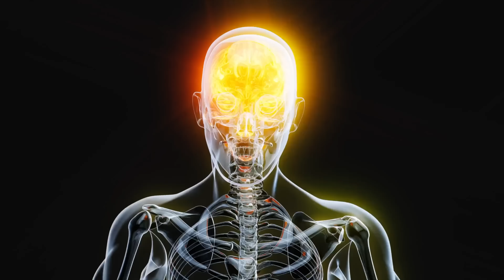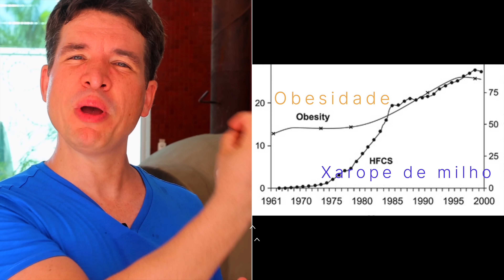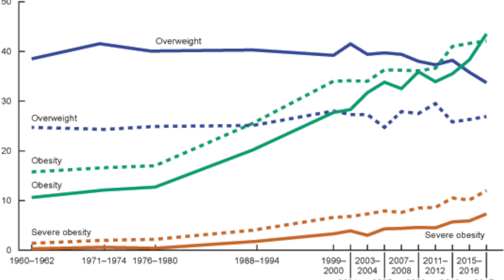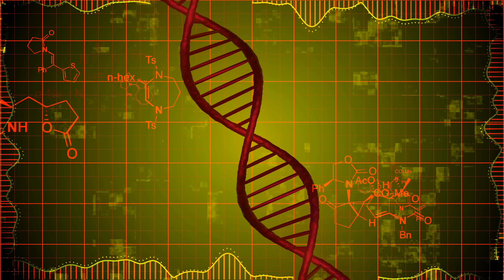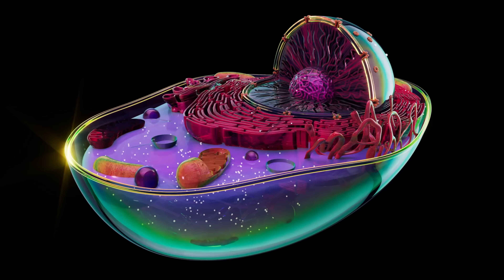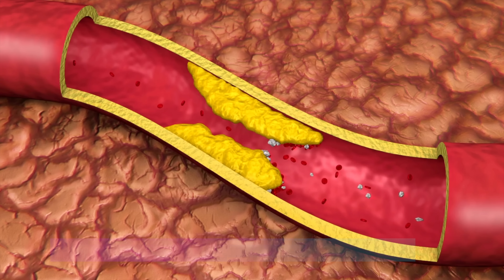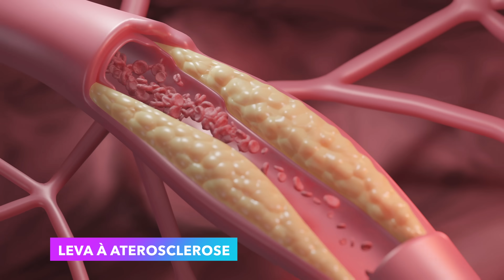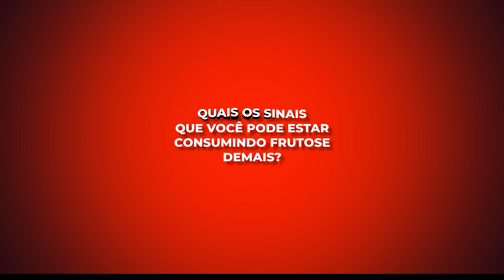O carboidrato mais MORTAL (e o que mais ENGORDA)... não é o açúcar!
Cuidado: o carboidrato nº1 que causa gordura na barriga pode não ser o que você pensa. Descubra neste vídeo por que a FRUTOSE, especialmente na forma de xarope de milho, é considerada por cardiologistas pior que o açúcar comum. Se você luta contra o peso, cansaço, e inchaço abdominal mesmo com dieta, a resposta está aqui. O Dr. André Wambier (Cardio DF) revela o veneno escondido nos alimentos ultraprocessados e como ele alimenta uma epidemia de esteatose hepática (gordura no fígado) e inflamação crônica.

Este vídeo é um dossiê completo sobre os malefícios da frutose industrial. Desmascaramos o mito de que "frutose é natural e segura", diferenciando o açúcar das frutas inteiras do xarope de milho rico em frutose. Entenda a conexão direta entre o consumo excessivo de frutose e a síndrome metabólica: resistência à insulina, diabetes tipo 2, triglicerídeos altos, HDL baixo, hipertensão arterial e ácido úrico elevado. Vamos expor como a indústria alimentícia utiliza a frutose para criar alimentos viciantes que enganam seus hormônios da saciedade (leptina), fazendo você comer mais e acumular gordura, e como isso pode levar a doenças graves como demência, Alzheimer e até mesmo câncer.

A informação é poder. Ao final deste vídeo, você não será mais uma vítima da indústria alimentícia. Você terá um plano de ação claro para identificar e eliminar a frutose oculta, ler rótulos de forma eficaz e fazer escolhas que vão desinflamar seu corpo, reverter a gordura no fígado e te devolver a energia. Esta não é apenas uma dica de dieta, é uma estratégia de sobrevivência na selva dos supermercados. Cada compartilhamento é um ato de rebelião contra a desinformação e pode salvar a saúde de alguém que você ama.

⏱️ Capítulos para facilitar a sua busca ⏱️
0:00 - Introdução: O carboidrato mais mortal que não é o açúcar
0:11 - Por que a frutose é tão perigosa para sua saúde?
0:24 - Epidemia de obesidade e doenças crônicas: a conexão com a frutose
0:35 - Descubra o carboidrato escondido que você consome sem perceber
1:09 - Revelado: O carboidrato mais mortal é a frutose
1:16 - Frutose: Perigo nos alimentos ultraprocessados
2:36 - O que é frutose e onde ela é encontrada?
3:14 - As frutas são prejudiciais devido à frutose?
4:19 - Onde a indústria alimentícia adiciona frutose do milho?
5:54 - Por que a indústria alimentícia usa tanta frutose?
6:02 - Quando começou o uso de xarope de milho rico em frutose?
6:43 - Frutose e obesidade: Qual é a ligação?
7:52 - O que a frutose faz no corpo humano?
8:34 - Nosso corpo também pode produzir frutose? Saiba como!
9:22 - Resistência à leptina: Como a frutose afeta sua saciedade
10:46 - O impacto da frutose no intestino e metabolismo
11:19 - Frutose, obesidade e doenças crônicas: A conexão fatal
11:39 - Doenças crônicas causadas pela frutose
13:19 - Sinais de que você consome frutose em excesso
14:03 - Como evitar o consumo excessivo de frutose e melhorar a saúde
15:01 - Leia os rótulos: Dicas para evitar frutose oculta nos alimentos
15:55 - Transforme sua saúde com pequenas mudanças alimentares
16:12 - Conclusão e convite para reflexão sobre escolhas alimentares